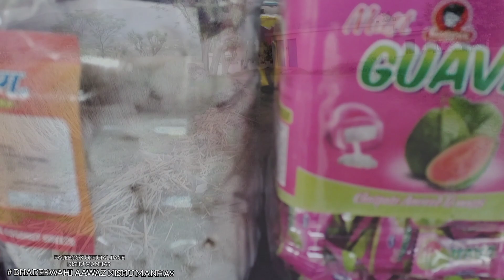kheton Se Hote Hue Chhote Daadu Ke Ghar Chale 😍 Part 2